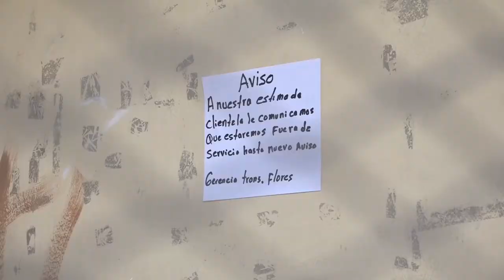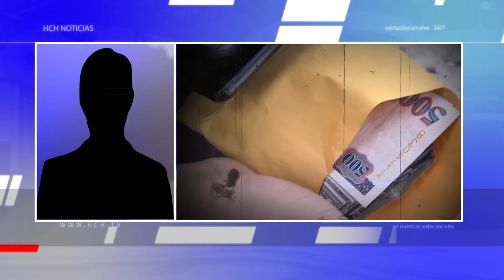NOTA DILCY EXTORCION